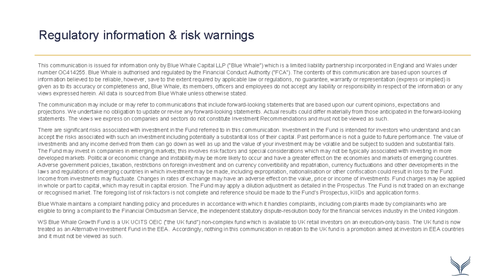Does the Fund have any currency exposure? - 6th Anniversary Live Q&A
Stephen Yiu discusses the base currency of the fund and the implications of non-base currency exposures. Rewatch our 6th Anniversary Live Q&A for more insights!

Blue Whale Capital LLP is authorised and regulated by the Financial Conduct Authority. Risk of loss. Not a recommendation. Past performance is not a guide to future performance.